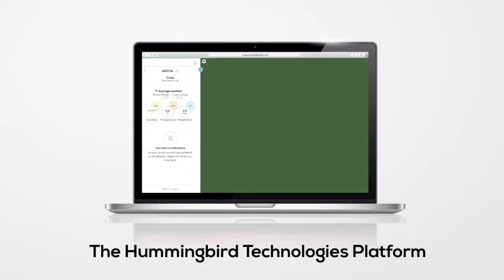OUR WEEKLY VLOG WITH ARTHUR SOAMES, UK HEAD OF SALES FOR Hummingbird Technologies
Great to conduct our weekly VLOG with Arthur to gain his views on the impressive development of Hummingbird and its associated technologies. To see more on their business,

Many thanks to our illustrious cameraman on the day - Dylan Smythe!

To see some of the exciting recruitment projects that Redfox has been deployed on in the UK and Internationally, just visit our

And you are looking for top people for your business, just email Max MacGillivray direct at or call on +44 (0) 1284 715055.

Filmed – Early September 2019